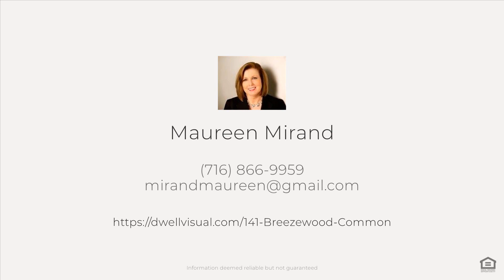141 Breezewood Common, East Amherst, NY